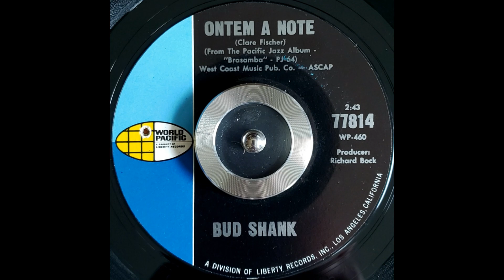Bud Shank - Ontem A Note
Presenting Bud Shank as he plays Ontem A Note!